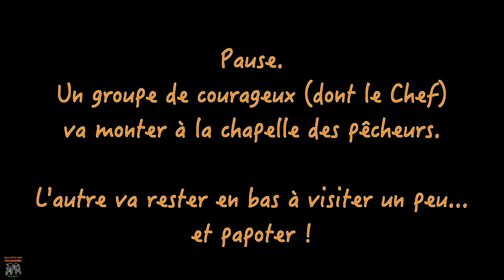Rasso STG3R 2022 - partie 2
Rassemblement annuel de quelques membres du forum SGT3R (partie 2/3)
Boucle normande à partir de Honfleur.
Merci à Bruno, Christophe et Sébastien pour l'organisation.